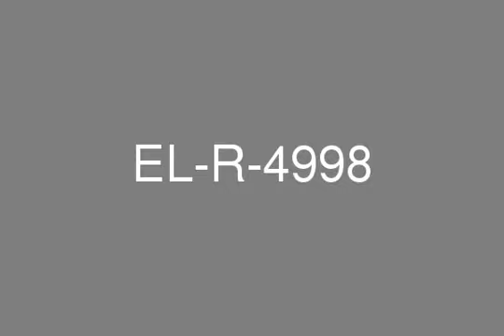Sea view shell amp core office space for rent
Shell & core office space for rent in Dome Tower, JLT.Property Details;Floor: high floorSize: 1,995.22 sq ftView: sea view & Dubai Marina skylineAbout JLT:JLT is the fastest growing free zone development in the UAE. Situated in the heart of New Dubai and serviced by two metro stations (JLT Metro Station and Dubai Marina Metro Station) within the community, the JLT free zone is located on Sheikh Zayed Road.This waterfront master development by DMCC is popular for facilitating both business and community living by offering classy and modern commercial, residential and retail property for sale and lease. From multinational organizations and major regional industry participants, to small and medium sized businesses and start-up companies, today, the JLT free zone has over 6,500 companies enjoying its facilities and services.The community has unique services, industry clustering, modern infrastructure freehold commercial and residential property which makes is your first choice for locating your business in Dubai.Call Elysian 10 619 on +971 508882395 / 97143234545 for further details Company name: Elysian Real EstateRERA ORN: 619 Address: Office 211, Building 7, Gold and Diamond Park, Dubai Office phone no: 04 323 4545Office fax no: 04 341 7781Primary email: Profile: Established in 2006, elysian Real Estate started offwith its first division in the real estate in UAE andquickly emerged as a leading end to end propertyconsultancy and management company in theUAE. Within a year of its establishment, elysian hasachieved the unique distinction of collaborating withits global clientele in securing attractive real estatespaces on some of the most prestigious constructionprojects in Dubai and UAE.